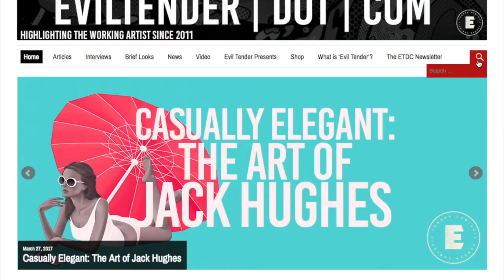A Brief Look: Jock's 'The Thing'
A look at Illustrator and comic artist (Batman, Wytches) Jock's 2013 poster for John Carpenter's classic horror film 'The Thing,' a limited edition screen print from Mondo